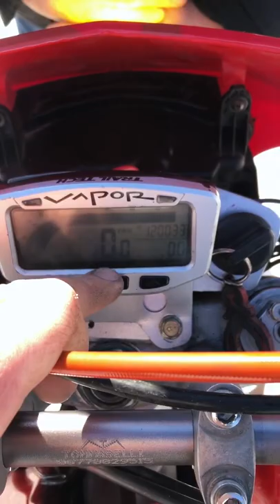Honda Xr650R Холодный запуск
Холодный запуск и обзор Honda XR 650R